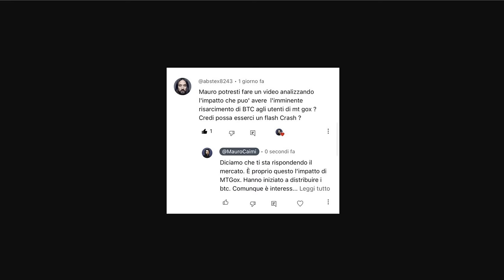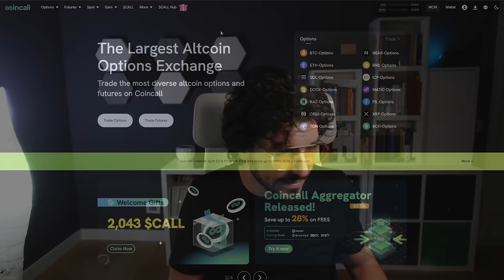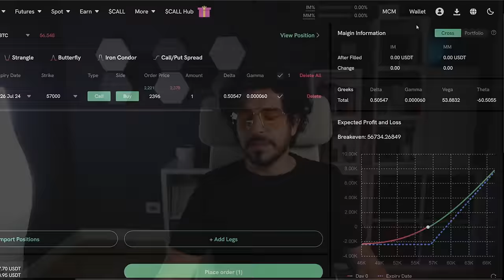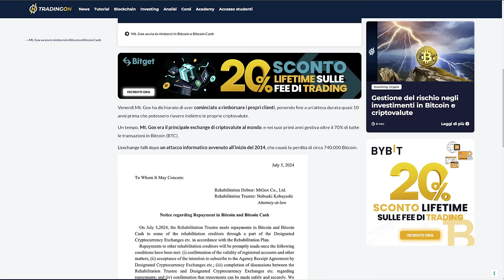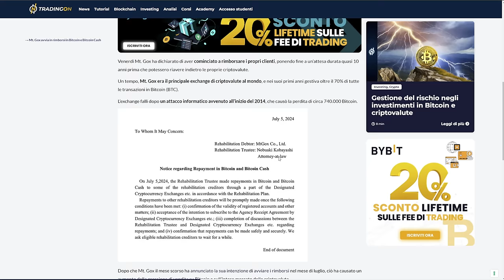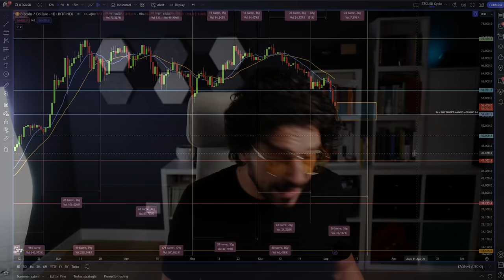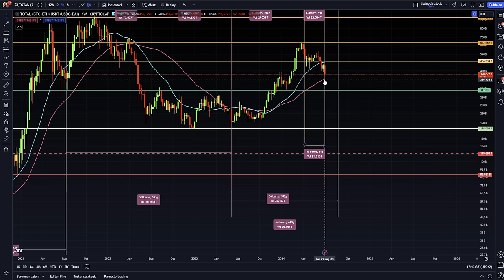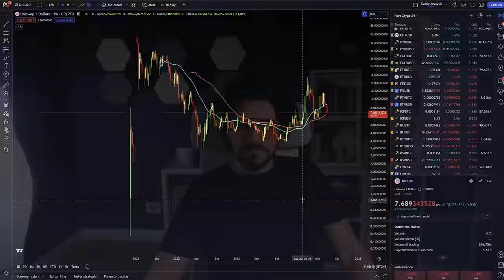BITCOIN: GUARDA DOVE È ARRIVATO È COLPA DI MTGOX?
👉Guarda dove è arrivato Bitcoin! Il crollo è veramente colpa di MtGox?

Iniziano le vendite dei BTC di MtGox e il mondo crypto va in profondo rosso. Facciamo chiarezza in questo video.
Stay Crypto

PROMO COINCALL FINO A 500$ BONUS CON IL DEPOSITO

___________ SOMMARIO ___________
00:00 Bitcoin: sta crollando per questo?
02:42 Guarda questo Exchange quale funzione ha aggiunto
07:53 MtGox ha causato questo CRASH crypto?
12:00 La notizia di MtGox pensi davvero sia solo negativa?
13:00 Bitcoin news e previsioni analisi ciclica
16:00 Crypto altcoin: è questo il segnale che devi guardare

LA MIA ATTREZZATURA VIDEO: